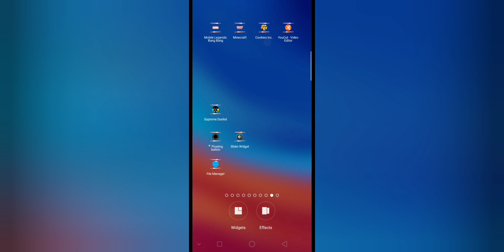best transition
my best transition in youcut there's no watermark